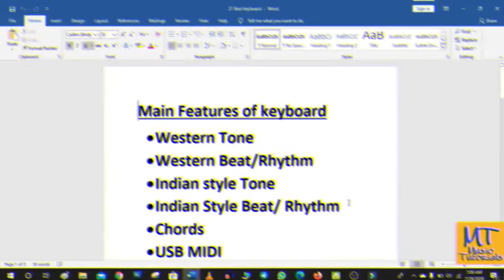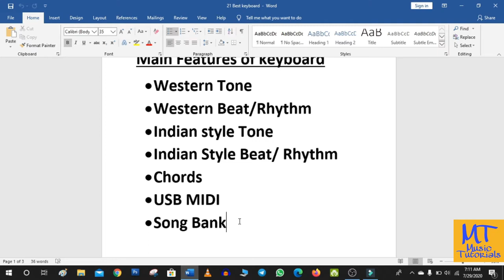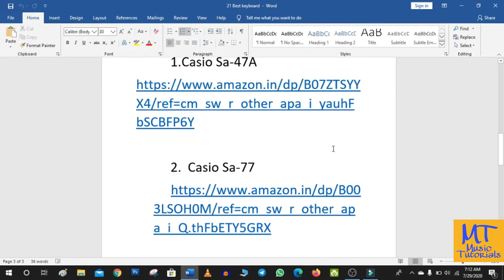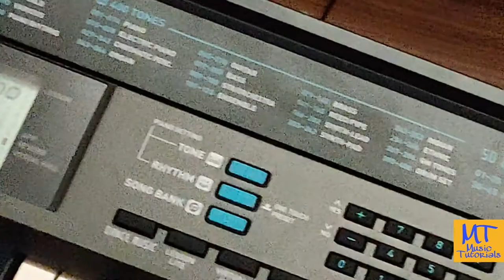Main Features of a Musical Keyboard || How to Purchase best keyboard for Beginners#Casio-2550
Main Features of keyboard
• Western Tone
• Western Beat/Rhythm
• Indian style Tone
• Indian Style Beat/ Rhythm
• Chords
• USB MIDI
• Song Bank

Best Online Keyboard Casio Model :
1.Casio Sa-47A

2. Casio Sa-77

3. CT – S100
4. Casio CT- S200RD

Vikas Learning Stuff

        Jug Jug Rahe jeeunda mera Punjab

         E-Olympiad 2020

           Punjabi Hindi Typing

VIKAS (Vocal)
Yadwinder (Guitar)
Yaddu Darkcello
Nisaar (Vocal)
Sarvhitkari Vidhya mandir Muktsar
Sukhmandar Singh